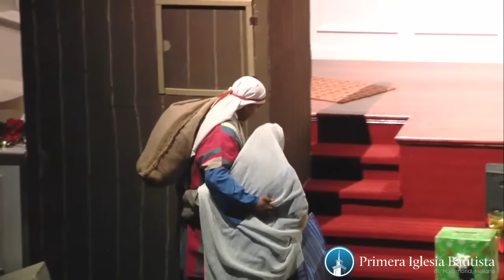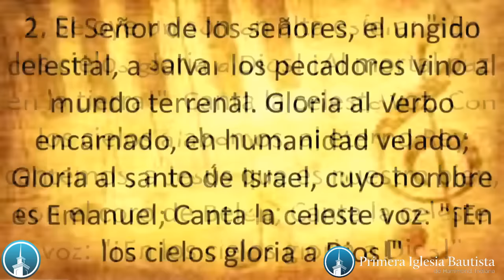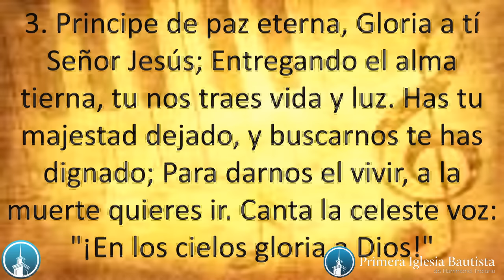Servicio Especial De Navidad - Pastor Andrés Gómez Jr. 12/25/16 Domingo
Bienvenidos a la Primera Iglesia Bautista de Hammond Indiana
Con Pastor Andy Gomez
Acompañenos a nuestros servicios:
Domingos 9:30am Escuela Dominical
10:45am & 5pm  Predicacion
Miercoles 7pm Estudio Biblico
523 Sibley Street, Hammond, Indiana 46320